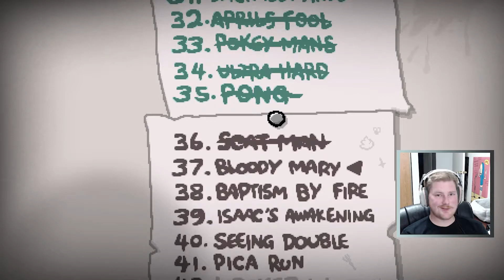(25) The Binding of Issac: Repentance Journey to 100% - Bloody Mary Take 2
With the "Final" Chapter of Isaac finally here I thought I might as well document my painful journey to 100% for anyone to see. Enjoy..